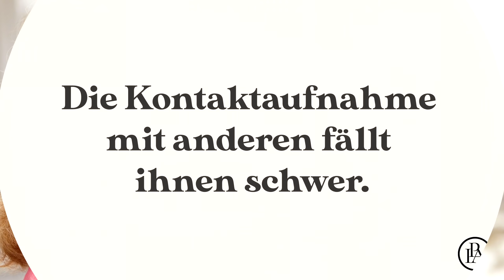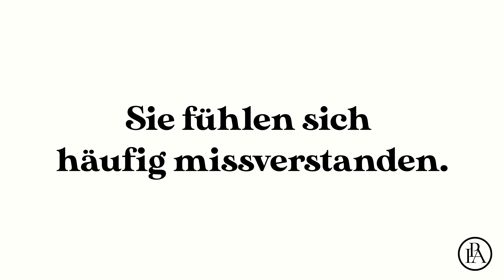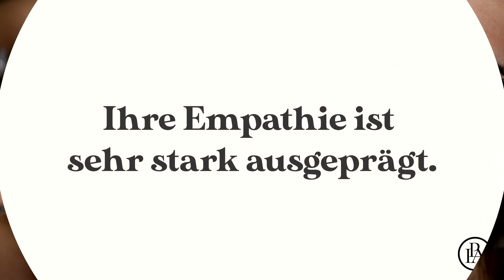Darum fühlen sich intelligente Menschen häufig einsam!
Warum intelligente Menschen sich häufig einsam fühlen

Am Gipfel bleibt die Lage überschaubar
Die Überflieger unter uns zählen häufig zu den Zusehern der Show, die am Spielfeldrand oder im Abseits stehen. Die wenigsten überdurchschnittlich intelligenten Menschen schaffen es, sich ein erfüllendes Privatleben im Sinne von Zweisamkeit und Familie zu schaffen. Wo die Grenzen zwischen dem selbstgewählten Insel-Leben und der Einsamkeit genau zu verschwimmen beginnen, erfährt jeder Mensch am eigenen Leib. Manche Zeitgenoss*innen kommen bestens klar in ihrer modernen Einsiedelei, wieder andere wissen sehr wohl, wie Verzweiflung und tieftrauriges Alleinsein sich anfühlen. Doch warum ist das so? Und: Muss das wirklich so sein? Ist es zu viel verlangt, mit einem messerscharfen Verstand und einem glücklichen Privatleben zugleich gesegnet zu sein? Entscheide selbst! Wir zeigen dir hier die Gründe auf, warum die Smarten unter uns sich so schwer damit tun, ihr Gefühlsleben und ihren Verstand miteinander in Einklang zu bringen.